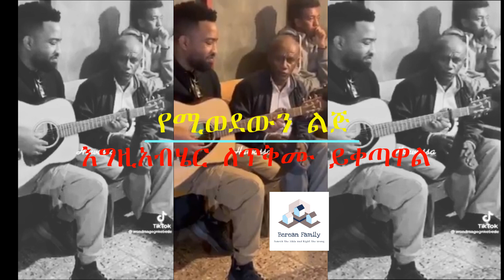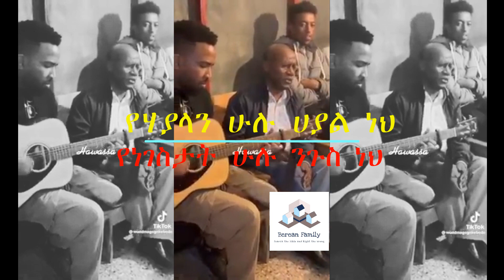Pastor Tesfaye Gabiso and Dawit Getachew / ፓስተር ተስፋዬ ጋቢሶ እና ዳዊት ጌታቸው ‹‹የሃያላን ሁሉ ሃያል ነህ››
ፓስተር ተስፋዬ ጋቢሶ እና ዳዊት ጌታቸው ‹‹የሃያላን ሁሉ ሃያል ነህ›› Pastor Tesfaye Gabiso and Dawit Getachew